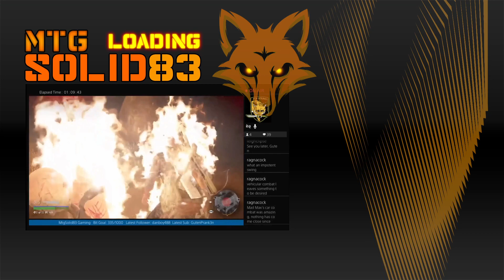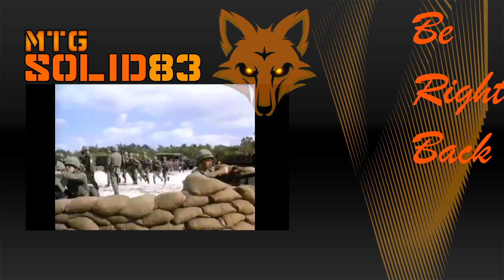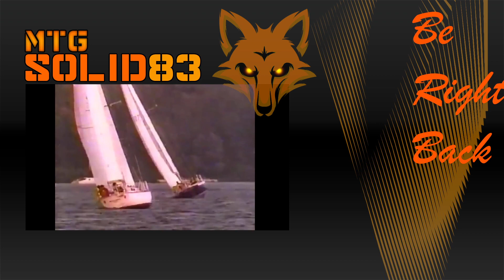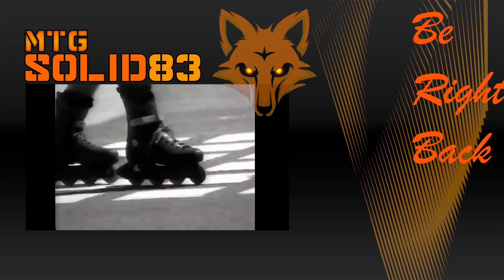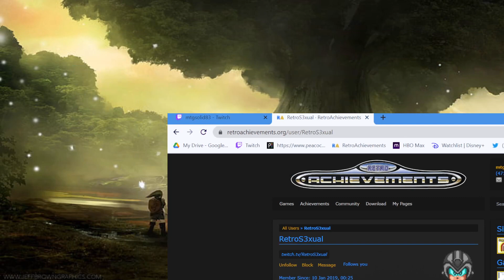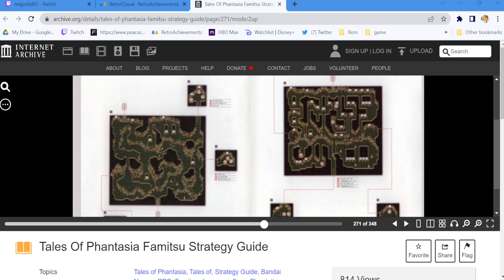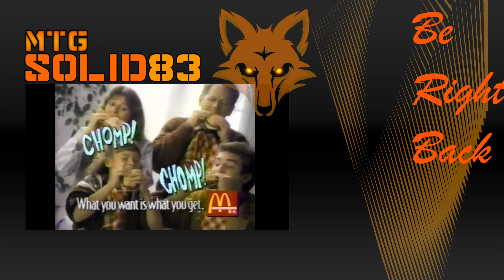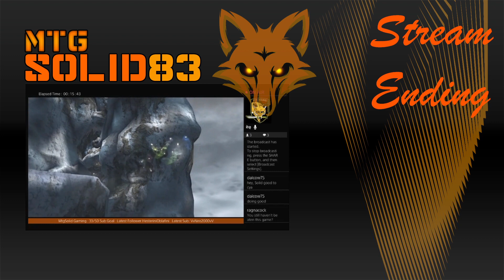Tales of Phantasia (Captain Dark is Banned 4 Life)